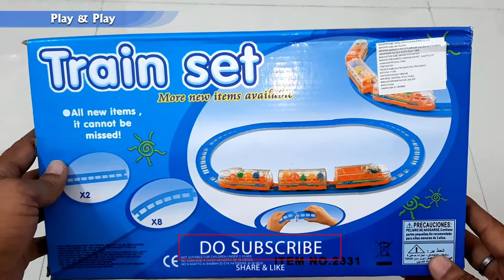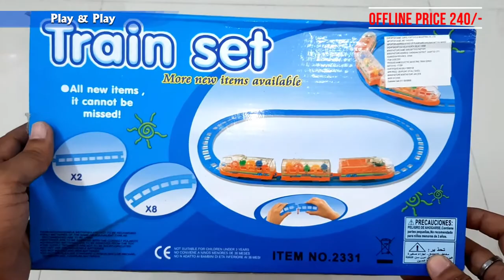Unboxing Transparent Gear Train | Transparent Educational music and light Toy Train Set for Kids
Alpyog 13pcs Transparent train and Track Set for Kids(Min. Age 3yrs)  (Multicolour, Pack of: 1)
Transparent Train and Track Set for Children

Transparent train set contain two locomotive and 1 passenger compartment with track. It work on 2 AA battery required(not included).

Number of Puzzle Pieces 1
Material Type(s) Plastic
Multi Colour
Item part number VO616-1 13Pcs Transparent Train Set-2331
Manufacturer recommended age 3 months and up
Manufacturer VALAMJI

‼️➖OTHER EXCITING TOYS LINKS🔗➖‼️

6 IN 1 EDUCATIONAL DIY SOLAR POWER ENERGY ROBOT KIT | Edu science 6 In 1 Solar Kit